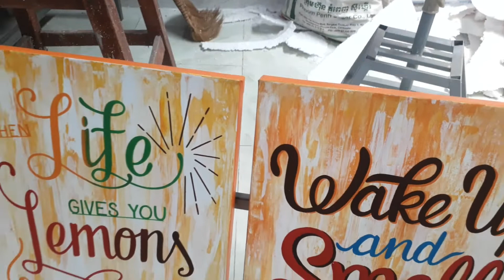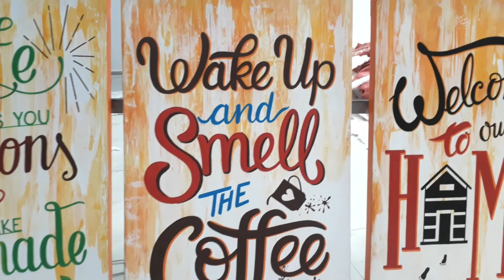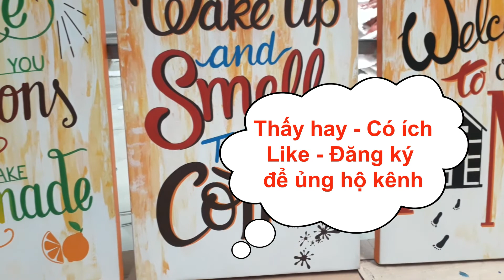Decor Coffee Tranh Vẽ Cà phê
Tranh vẽ trên vải bố trang trí quán cà phê, karaoke, trang trí nhà...
Painting art coffee .
Art Home Diy. Art Decor. Printing. Handmade. 3D art. Dighital art. Idea. Drawing idea. Painting idea. Sculptor.  Mold bean. Aquarium art..